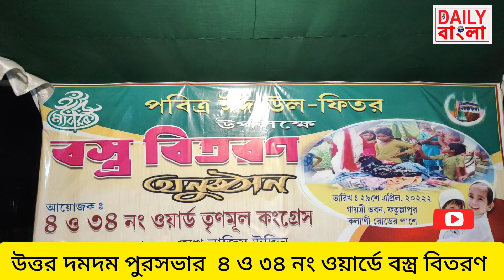২৯.০৪.২০২২ উত্তর দমদমে ৪ ও ৩৪ নং ওয়ার্ডে বস্ত্র বিতরণ।